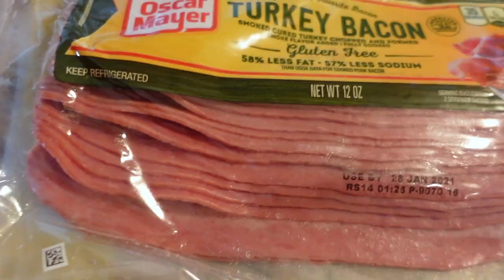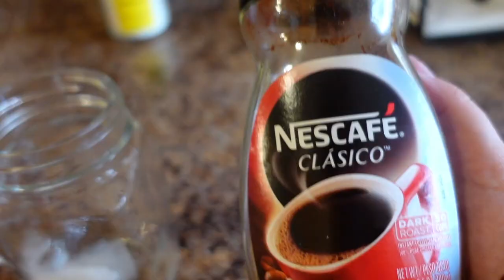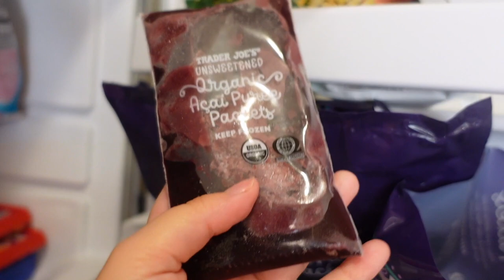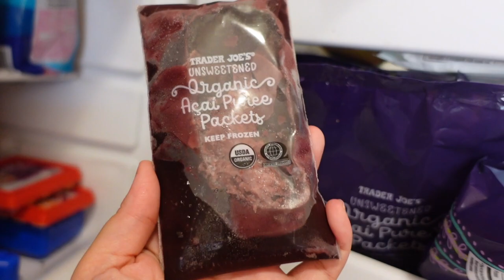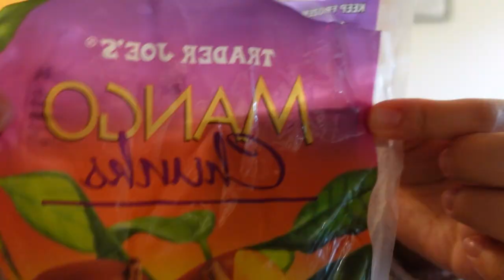CHIT CHAT CAR VLOG | VLOGMAS DAYS 4-7 | Camila Montero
CHIT CHAT CAR VLOG

Happy VLOGMAS!!

BAKERY I GOT THE FRENCH TOAST FROM:
Curiosity by Intrinsic
@curiositybyintrinsic on Facebook

Business Instagram: @Shopamourbeautynj

🦋 Some facts about me:
Hi everyone! My name is Camila. I am 24 years old and from Jerseyyyyyyy. I am fully 100% Uruguayan.. yes I know you probably have no idea where that is because no one ever knows 😂 On this channel I will post a lot of random vlogs as well as beauty videos. If you haven’t noticed by now im a cat mom LOLLLLLL I used to hate cats until I randomly decided to adopt 2 and now.. I want them all 😭😂 (aka crazy cat lady) LMAO.
Can’t wait to share this journey with you guys as well as  so much more of my life and I hope you enjoy all the random videos I post ✨

Thank you for the supportttttt 💓

*INTRO CREDITS TO MANIQUE HERE*